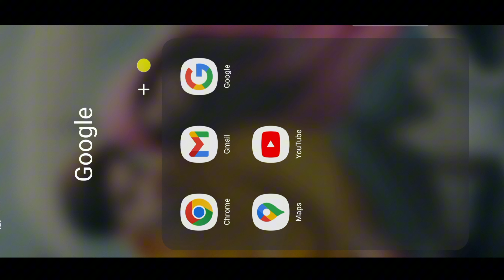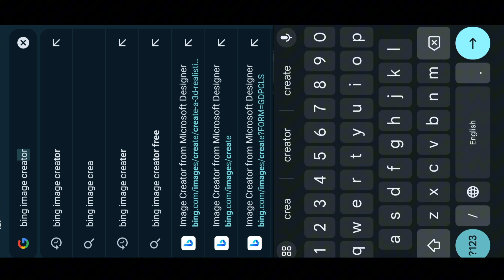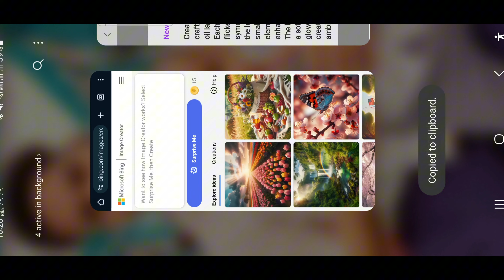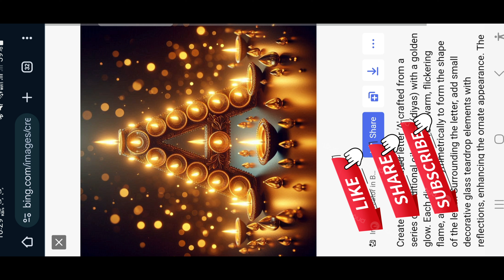Trending Instagram Viral Diwali Wala AI Photo Editing| Diwali AI Photo kaise banaye| Bing AI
bingimagecreator

👉👉❤️Prompt वीडियो के अंदर है  वहां से आप लोग screenshot करके Prompt Copy कर लीजिए

इस चैनल पर आपको बहुत से prompt मिलेंगे प्लीज चैनल को FOLLOW कर लीजिए

❤️Your queries ♥️

ai photo editing diwali
dipawali ai photo editing
Laxmi puja ai photo
rangoli ai photo editing
couple rangoli ai photo editing
how to create viral 3d ai diwali image
now to create instagram viral 3d ai diwali image
diwali couple name bing image creator tutorial
diwali couple name bing image creator tutorial 2024
diwali couple bing image creator tutorial
diwali couple bing image creator tutorial 2024
diwali ai photo kaise bnaye
Happy diwali ai photo kaise bnaye
diwali ai photo editing 2024
Happy diwali ai photo editing 2024
diwali ai image
diwali ai photo
diwali poster kaise bnaye
diwali photo
diwali poster
happy diwali ai photo
happy diwali ai image
happy diwali 2024
diwali coming soon status 2024
diwali coming soon vedio editing
diwali coming soon 2024
happy diwali coming soon
diwali vedio editing bn app
diwali couples image
diwali couples photo
ai photo editing
bing image creator
hing ai imane generator
couple rangoli banane wala ai photo editing
rangoli photo editing
how to create couple rangoli make ai photo editing
rangoli ai image generator
dipawali ai image generator
couple diwali ai photo editing
couple diwali ai image generator
couple dipawali ai photo editing
couple dipawali ai image generator
ai image generator
diwali ai image
ai diwali
diwali name art ai photo editing
diwali name art photo editing
happy diwali ai photo editing
diwali ai photo editing kaise kare
diwali ai image create
diwali wali ai photo editing
diwali ka ai photo editing
happy diwali ai photo editing prompt